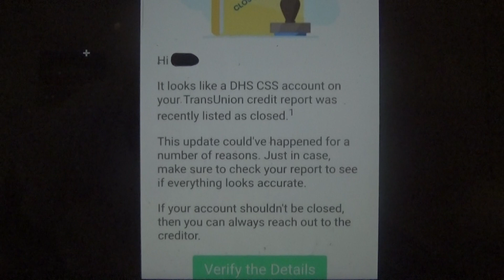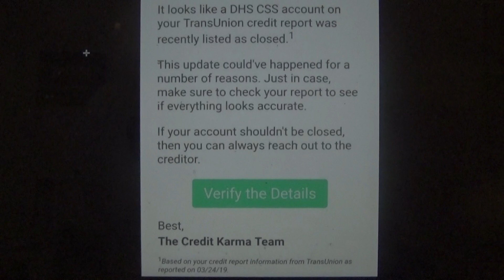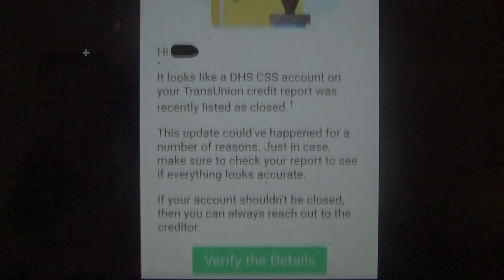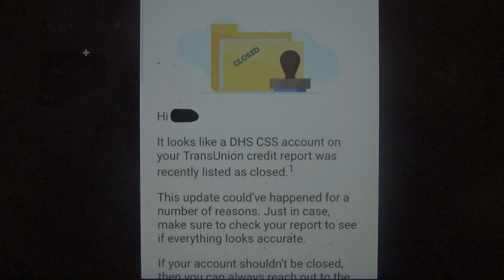Beat Child Support!